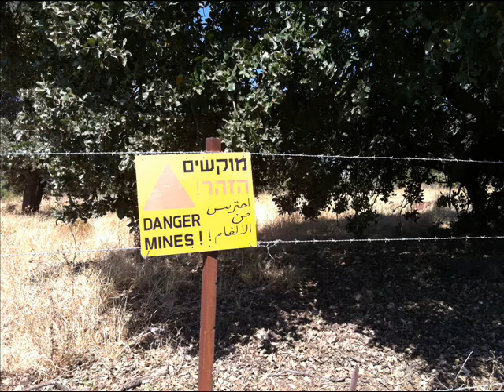Israel - Jordan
Photo-Video about Israel/Jordan travel in September 2013